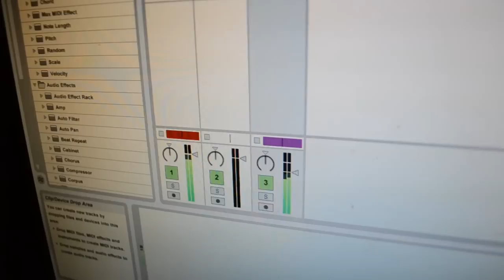Da'Vinci - 100Hunit Freestyle (Studio Performance) Offset Mindset Productions.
My First Video I Edited, Shout Out My Home Boy Chopstix On The Camera